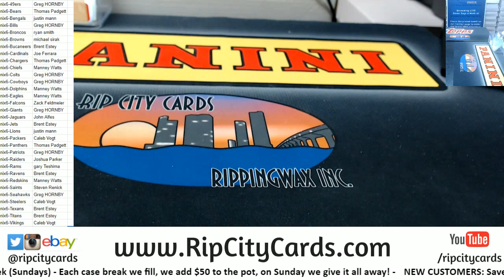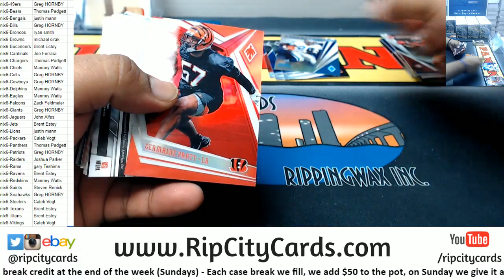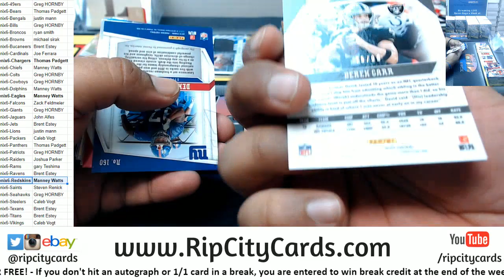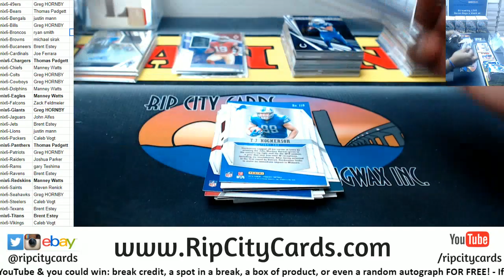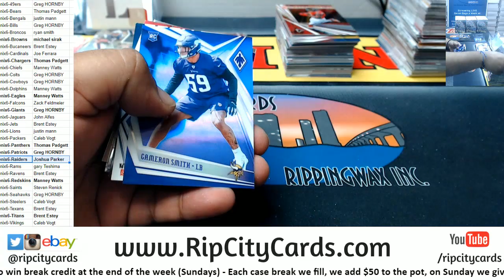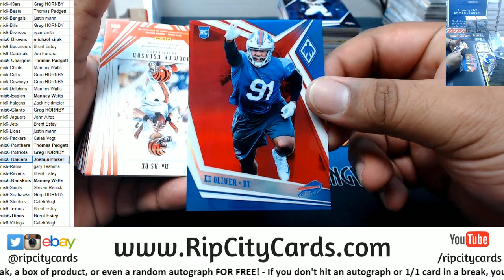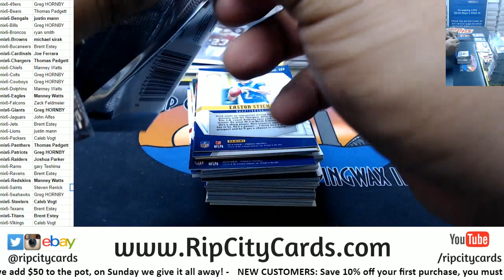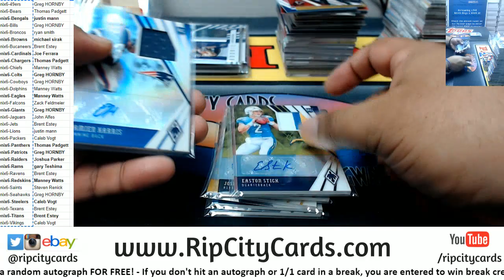2019 Phoenix Football 8 Box #6 RCC